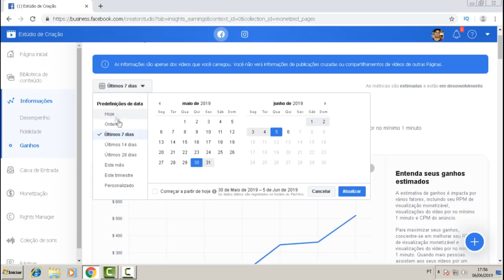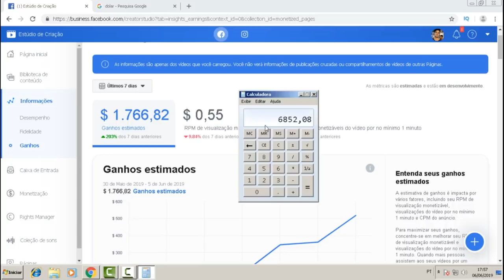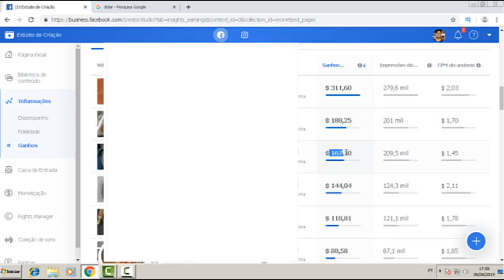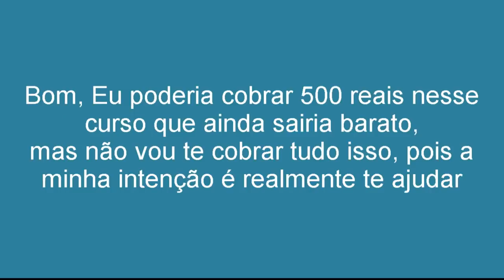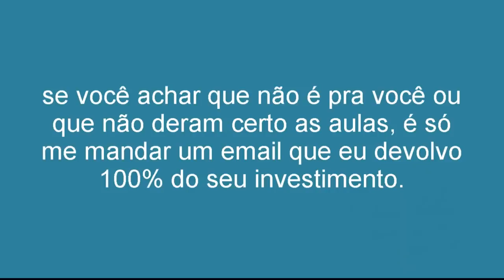BRIGA DE GIGANTES! FACEBOOK VS GOOGLE! MAIS DE 3K COM FANPAGE! | Diogo Mitsuda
Curso Página Monetizada!

BRIGA DE GIGANTES! FACEBOOK VS GOOGLE! MAIS DE 3K COM FANPAGE!

O Facebook chamou o Gigante Google para briga.
Monetizações em vídeos.
Agora essa nova forma de ganhar dinheiro pela internet é a novidade!

Eu sempre critiquei as formas que ensinavam os ganhos no Facebook com perfis fakes etc.
Pois não acreditava que isso era uma forma de ganhos no Facebook.
Mas agora a coisa ficou mais lógica e acabei até fazendo esse vídeo para explicar melhor.

Forte abraço!
Sucesso!

Diogo Mitsuda